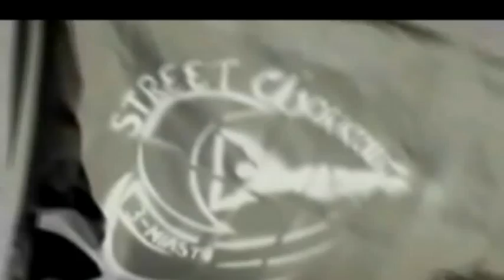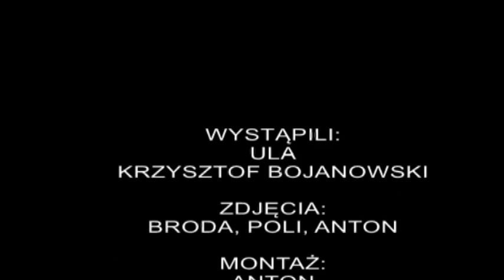Street workout 3miasto